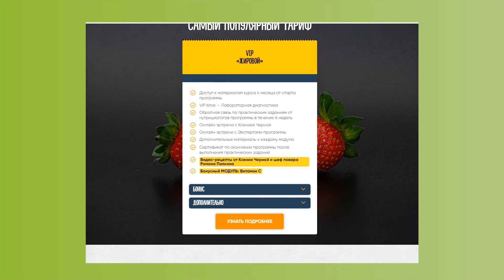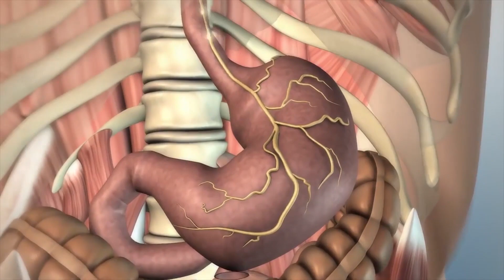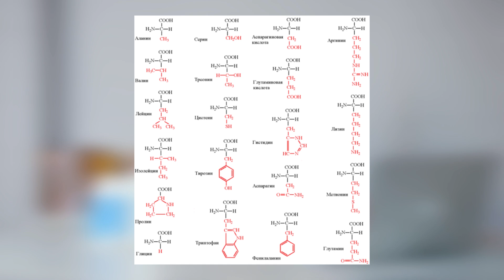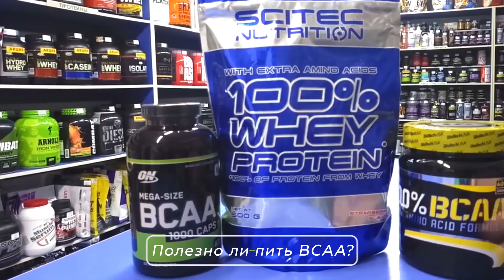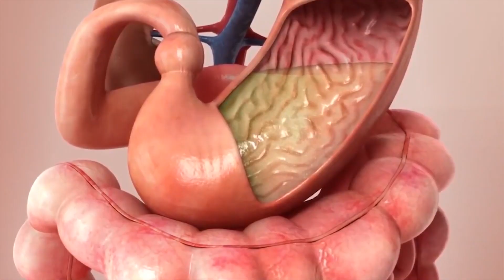Как правильно выбрать протеин? / Можно ли отказаться от пищи с аминокислотами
Узнайте, как нутрициология может улучшить работу вашего желудочно-кишечного тракта, помочь справиться с лишним весом и повысить уровень энергии

🔥 Наши нутрицевтики — это ваш первый шаг к молодости, энергии и гармонии. Они поддержат ваш организм и помогут восстановить баланс, становясь надёжной основой для здоровья на каждый день

Сделайте первый шаг на пути к здоровой жизни вместе с нами!

✨✨✨ 👇👇👇✨✨✨ Посетите бесплатный вебинар «Анализы как зеркало организма: как избежать фатального диагноза». Сделайте первый шаг к управлению своим здоровьем и предотвращению серьёзных заболеваний!

Всем привет! С вами Ксения Чёрная
Добро пожаловать на канал «PRO Здоровье»

Как выбрать протеин? Что такое аминокислоты? Что такое коллаген? Как проверить протеин? Как правильно принимать протеин? Какие виды протеина существуют? Какой вред и какая польза протеина?

Что такое аминокислоты? Аминокислоты — это частицы, из которых состоит белок. Они участвуют в процессе создания ферментов, гормонов, белков.
Аминокислоты необходимые элементы для нормального функционирования организма. Благодаря наличию аминокислот происходит лучшее усвоение витаминов и минеральных веществ. Также при помощи аминокислот осуществляется деятельность нервной системы, в частности, осуществляется передача сигналов к головному мозгу.

Опишите в комментариях свой опыт принятия коллагена!

0:00 - Сегодня в видео
0:26 - Вступление / Как правильно выбрать протеин?
1:57 - Что такое аминокислоты?
2:17 - Нужно ли пить протеин? /Анализы белка
4:50 - 1. Предпочтение пептидам коллагена
6:30 - 2. Протеин должен содержать полезные аминокислоты
7:08 - 3. В протеине не должны быть вредных веществ
8:26 - Полезно ли пить BCAA?
9:52 - Почему те, кто занимается спортом лысые и с прыщами?
10:32 - Улучшение качество кожи при помощи коллагена
11:03 - Улучшение качества волос и ногтей при помощи коллагена
11:24 - Можно ли отказаться от пищи с аминокислотами?
12:20 - Заключение

Для коммерческих запросов писать на почту
Сделано командой студии YouTube-продвижения Николая Велижанина